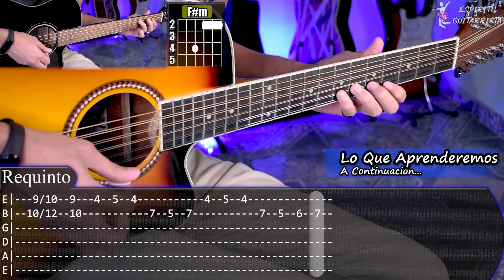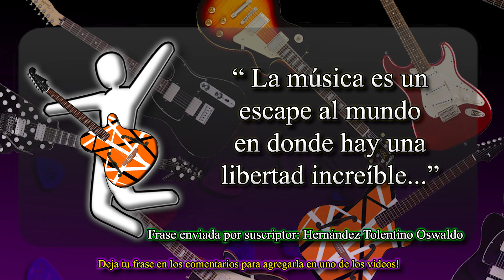Enamorado - Yahritza Y Su Esencia - Requinto y Acordes | Tutorial | Como tocar en Guitarra Con TABS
Aprende el requinto y los acordes de "Enamorado" de Yahritza Y Su Esencia En Guitarra con TABS 🎸 espero que les guste y si son nuevos en el canal SUBSCRIBIRSE para apoyara  que se sigan subiendo este tipo de videos.